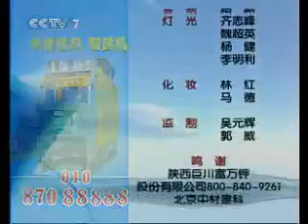2007 07 02 CCTV7 广告（前面部分）